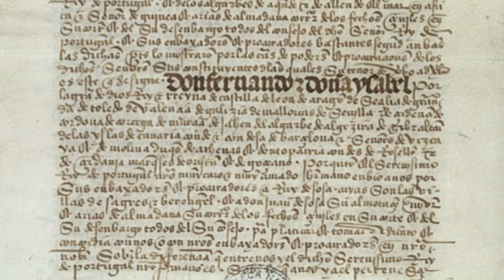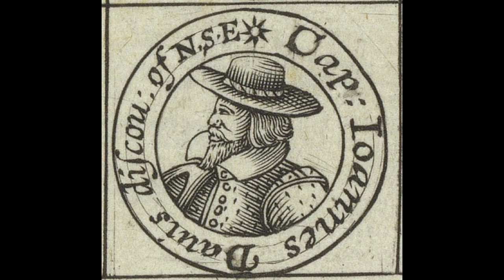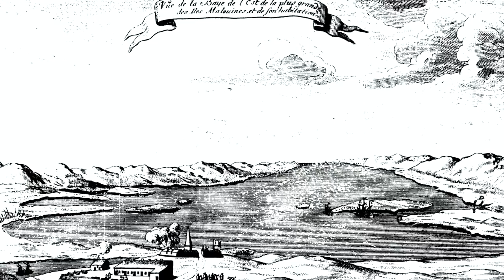History of the Falklands Islands.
This is Alessandro VI or Alexander VI if you prefer and he was Pope from 11 August 1492 until his death aged 72 on 18 August 1503.  His reign coincided with the first European arrivals in America and the competition between Portugal  and what was to become Spain, or to be more precise, Aragon and Castille, for control of those lands about to be occupied by the European powers.  In order to share out the foreseen booty, the Treaty of Tordesillas was agreed upon on 7 June 1494 when this Pope established a demarcation line at a distance 370 leagues west of the Cape Verde Islands, i.e. between 48 degrees and 49 degrees west of Greenwich.
All newly discovered lands to the east were to be Portuguese and to the west they were given to the Spanish.  Here we have a map dating to 1502 produced by the Italian legate to the King of Portugal showing the world that was then known to the Portuguese explorers – and for when it was completed, I think it is a very good job.  Remember that it had been only ten years since Columbus was the first European to see America.
It is this Papal ruling that is used by Argentina today to claim that as Spain was the benefactor of the Pope’s good grace in handing out things that did not belong to him to be plundered by Spain and Portugal, that it has the right to the Falkland Islands. Of course Argentina was not mentioned in the Treaty of Tordesillas and did not indeed exist until well over 300 years later.
Using this logic of course they could also claim California or Alaska.
Argentina also claims South Georgia and the South Sandwich Islands.  South Georgia is located at 36 degrees west so therefore according to the Treaty of Tordesillas, it should have gone to Portugal.
The Falklands are a group of around 200 islands, located some 500km to the east of the island of Tierra del Fuego at the southernmost tip of America. It is part of the continental shelf of South America.
At this point, I am going to look at the claims of who were the first Europeans to see the islands.  One such claim is that Amerigo Vespucci was the first to see the islands.
In a letter to Piero Soderini, written from Lisbon dated the 4 September 1504 the explorer wrote that on 7 April 1501 he saw land but because the cold was so intense a landing was not possible.  However the geographical determinations are so imprecise and its description so vague that it could have been anywhere.   In an earlier letter he wrote of finding islands at 50 degrees which had, and I now quote ‘a very mild and pleasant climate (...) many species of ferocious animals especially lions, snakes and others (...) There are extensive forests and trees of immense size, this land is extremely fertile (...)
Here we have an early sixteenth century Ottoman map called the Piri Reis map which does show some islands which appear roughly where the Falklands are which could indicate their discovery. Piri Reis based his 1513 map on four  Portuguese maps, eight maps of Ptolemy, one Arabic map and the charts of Columbus.  Whereas the charts of Columbus and the Portuguese maps were then new, the others were not, Ptolemy for example, had died 1,343 years earlier.  However, I would say that whereas the Falklands are not in their true shape, the coastline of the southern portion of South America is vaguely recognizable, although it is rotated about ninety degrees counterclockwise.
In this world map by Diego Ribero from 1529 which is today in the Vatican, one can make out islands called Sanson, although admittedly they are not in the correct position.  Here we have a nineteenth century copy of one of the maps of Diego Ribero.  The maps were updated, or shall we say redrawn, in 1533 but without these islands.  However the islands were shown on later sixteenth and seventeenth century maps, one of course needs to remember that the map makers were including information from older maps and if they had anything new to add then it was probably from their own personal experience and few of them had been in the southern Atlantic.  For example, Diego Ribero probably got his information from Esteban Gómez, who had split with Magellan on 1 November 1520 and returned to Spain.

Photographs via Unsplash :
Falklands by Paul Carroll
Falklands penguins by Yuriy Rzhemovskiy
Saint Malo by Clovis Wood Photography